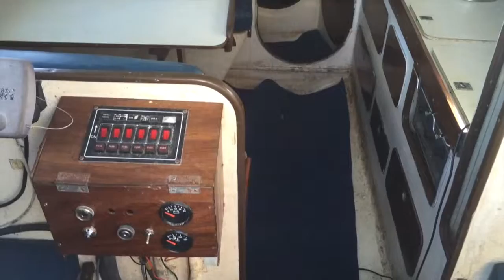Clansman 30 cruising yacht - Walkthrough